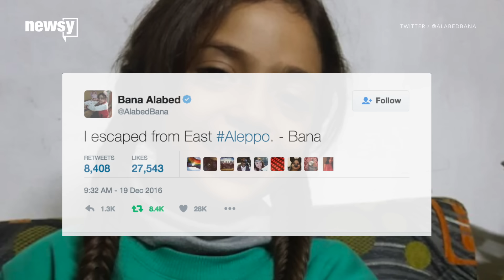Twitter's 7-year-old Syrian girl evacuated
The family of little girl who shared tweets of the destruction in Aleppo has been evacuated.